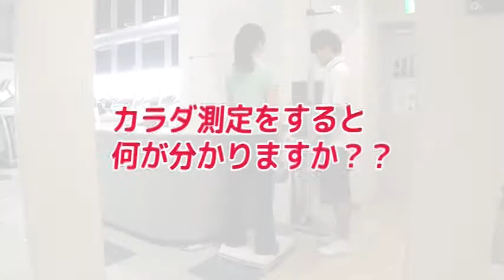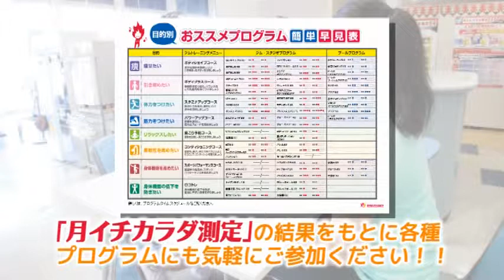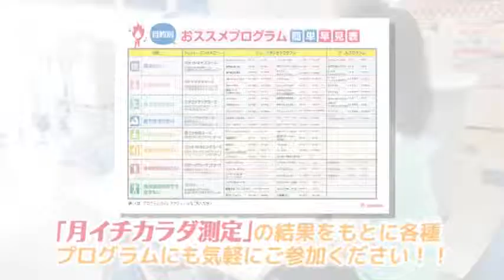月イチカラダ測定【スポーツクラブ ルネサンス】